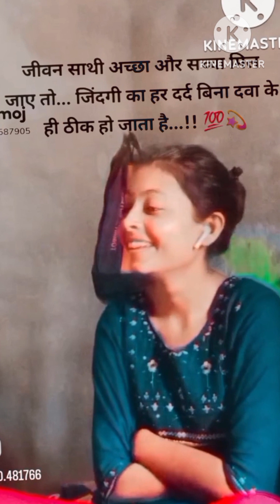Pehli Dafa l Satyajeet Jena l Official Video l Latest Hindi Songs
Pahli dafa Yun Aise Mile To ban gai Dil Ki Dhadkan
pahil dafa yu aise mile tu new video

pahil dafa yu aise mile tu

new video post pahli dafa yu ise mili tu

ajitlohra47 Hashtags for furniturejakartaselatan in 2023 to be popular and trending in Instagram, TikTok

Best Popular Hashtag to use with furniturejakartaselatan are mejamakanshabby kamarsetmewah dipanjati furniturebogor furnituremewah kursiteras mejamakantrembesi kursiukir furnituredekor furnitureantik . You should try these good hashtags in you

Pehli Dafa u Aise Mili Tu ban Gayi Dil Ki Dhadkan | Satyajeet New Hindi Song | Pahli Dafa Yu Song , Pehli Dafa u Aise Mili Tu ... ... Mile Ban Gaye Dil Ki ...

 plz god ji meri jáan video dehk le pir se aa jaye mere pass plz 😭😭